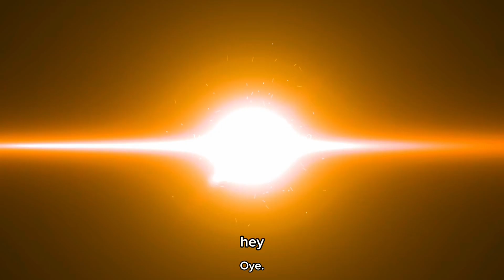Apologetics what is a Godly relationship and what is Worship?